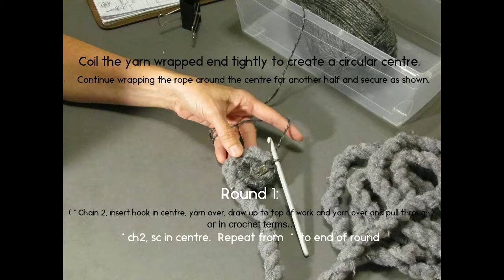Rustic Coiled Basket Slideshow Video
Learn how to create your own upcycled, Rustic Coiled Basket out of a remnant material!  This is an overview of how it is done and if you're interested in trying it out in a local class, just click on the link below for more info.

Cheers,
Kim